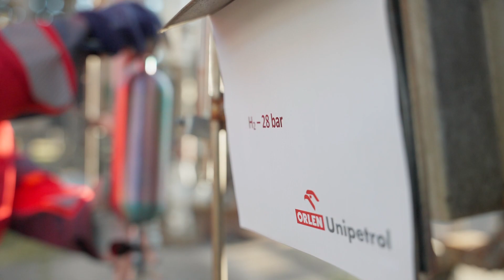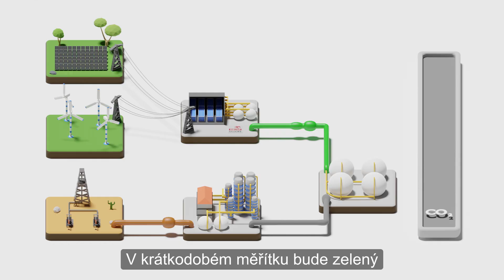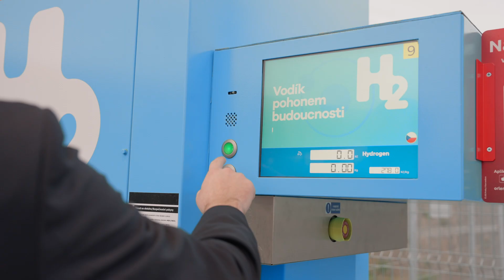Trvale směřujeme ke snížení uhlíkové stopy fosilních paliv pomocí obnovitelných zdrojů energie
Snížení uhlíkové stopy fosilních paliv s využitím obnovitelných zdrojů energie je naším cílem v oblasti udržitelnosti a dekarbonizace. Letos jsme otevřeli první dvě veřejné vodíkové 💧 stanice ORLENBenzina a plánujeme jejich další výstavbu po celém 🇨🇿.